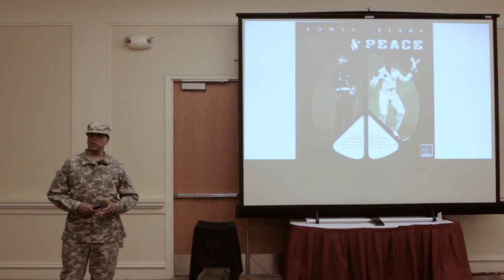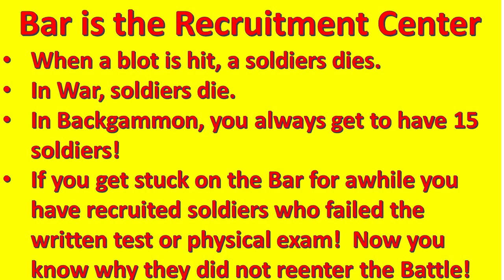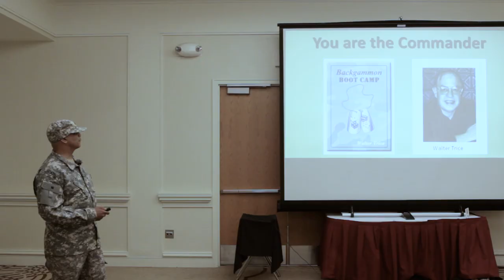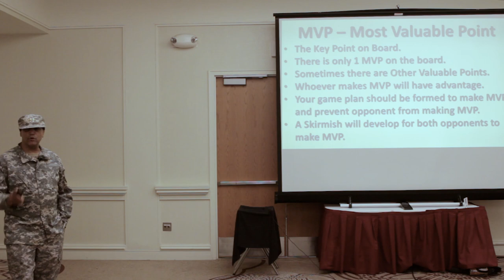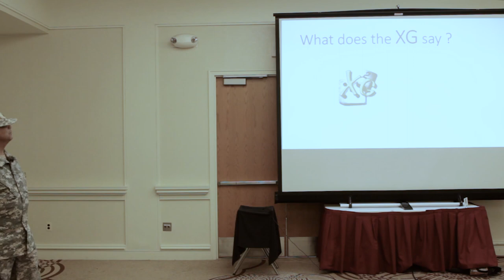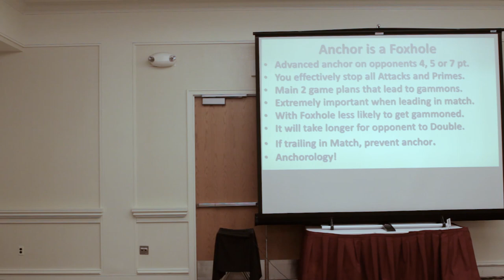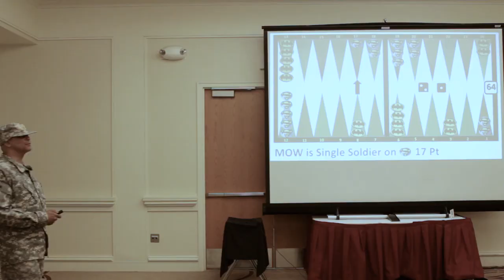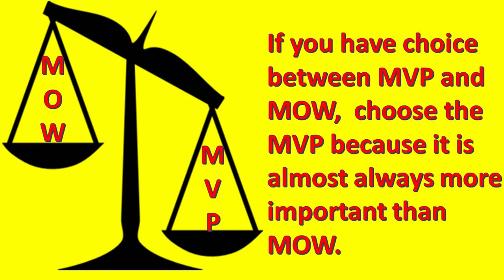Backgammon is WAR by Julius High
Julius High — member of the USBGF Board of Directors, outstanding player, and all around nice guy — presents an enlightening and entertaining seminar on “Backgammon is War”. ‘Commander’ High uses military terminology and strategies to define, illustrate, and emphasize fundamental backgammon principles. The presentation will intrigue children, instruct less experienced players, and provide all players concepts for consideration in an enjoyable context.

The USBGF has a library of over 250 teaching videos accessible to members on the USBGF website.